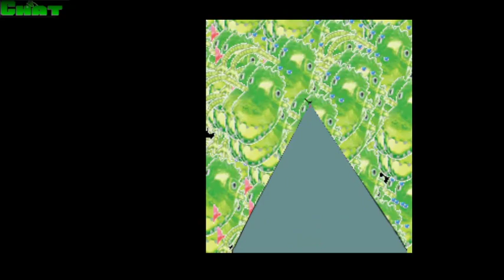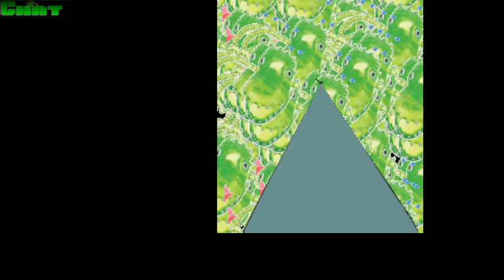Xolta: Illusion of Gaia and vampire survviors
A stream of the snes action rpg Illusion of Gaia. Then vampire survivors for the pc.  My brain is pudding.  March 25, 2022.  link to my discord